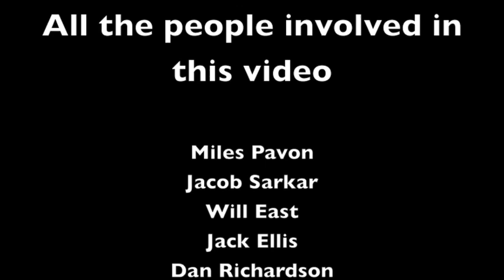Another skate sesh in Leeds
Song: Rage against the machine - Take the power back